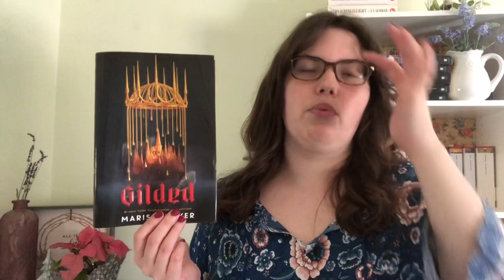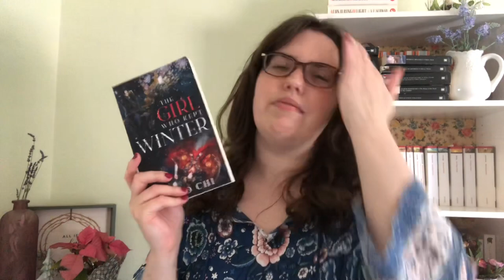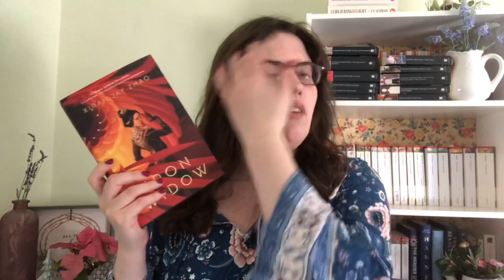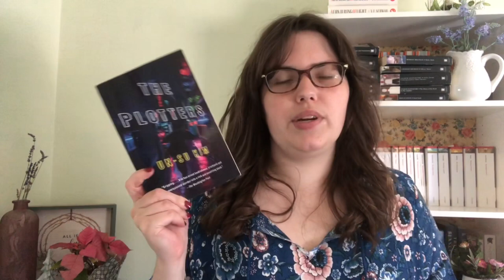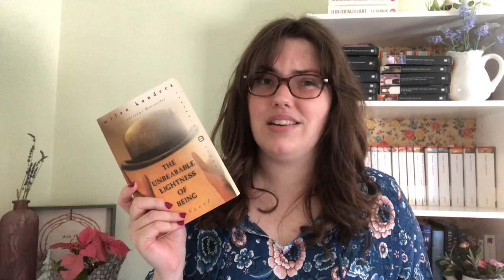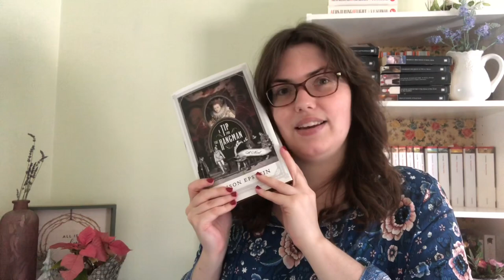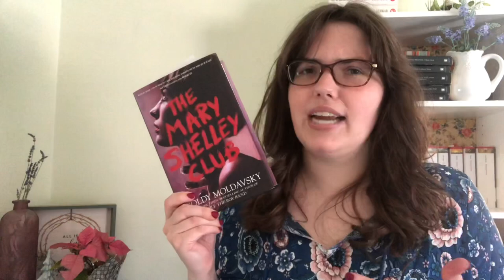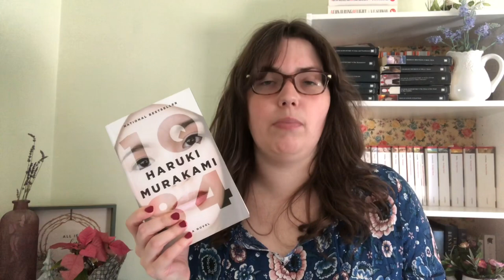The Last Book Haul of 2021!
I've been hauling a lot of amazing books lately! What have you been hauling?

Books I Mentioned:
A History of Korea by Kyung Moon Hwang
The Enchanted Sonata by Heather Dixon Wallwork
Gilded by Marissa Meyer
The Flight of the Falcon by Daphne du Maurier
The Anglo-Saxon World
The Girl From Winter by Giao Chi
The Romance of the Three Kingdoms by Luo Guanzhong
Iron Widow by Xiran Jay Zhao
The Bookseller of Florence by Ross King
The Inheritance Games by Jennifer Lynn Barnes
The Lusiads by Luis de Camoes
The Plotters by Un-Su Kim
Battle Royale
Demian by Herman Hesse
The Unbearable Lightness of Being by Milan Kundera
Realm Breaker by Victoria Aveyard
The Library of Greek Mythology by Apollodorus
Tip for the Hangman by Allison Epstein
The Postmistress of Paris by Meg Waite Clayton
Pachinko by Min Jin Lee
The Mary Shelley Club
The Anglo Saxon Chronicles
NIghtmare Abbey by Thomas Love Peacock
Nature by Ralph Waldo Emerson
Please Look After Mom by Kyung-Sook Shin
1Q84 by Haruki Murakami

Amazon Wishlist